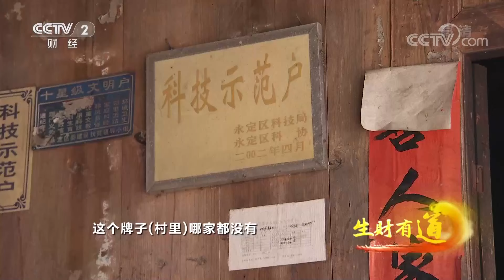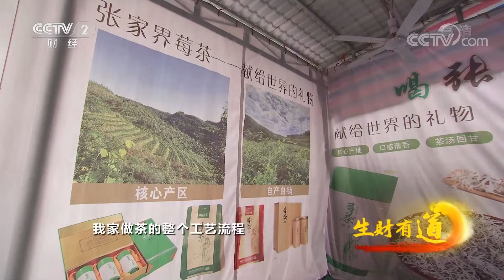湖南张家界：野藤“发霉”成金枝 村民致富就靠它 「生财有道之咱们家乡有特产」20211028 | CCTV财经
本期节目主要内容：
莓茶，生长于武陵山脉，以张家界为核心区域生长的小叶种显齿蛇葡萄植物，也叫小叶种藤茶，被誉为“黄酮之王”。当地政府将莓茶产业作为推动乡村振兴的重要支柱产业，进一步延伸莓茶产业链，推动茶旅融合。